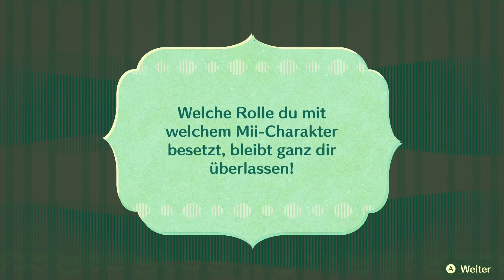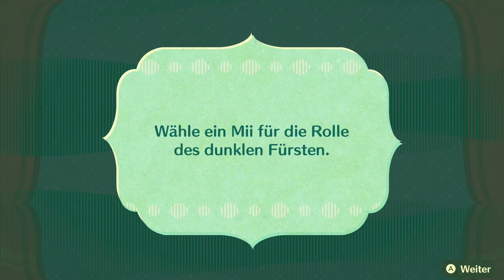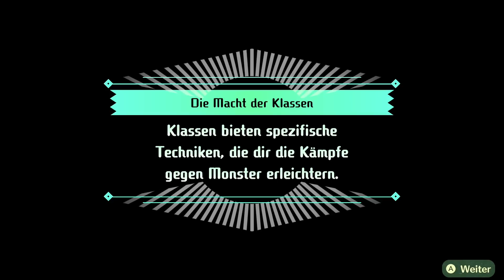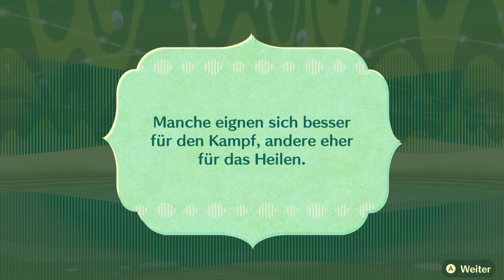MIITOPIA [SWITCH REMASTER] # 01 ⚔️ Mii-Fun in High Definition!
Let's Play Miitopia - Part 1 - Mii-Fun in High Definition! [HD • 60fps • Remastered • Deutsch]

➜ INFORMATIONEN ÜBER "MIITOPIA":

Die Mii-Charaktere tauchten zum ersten Mal mit der Nintendo Wii im Jahre 2006 im Mii Maker auf und begleiten seither alle neuen Nintendo-Konsolen nahezu unverändert. So kann seither jeder seinen eigenen, individuellen Avatar erstellen. Diese bekamen mit "Tomodachi Life", welches im Mai 2014 in Europa erschien, ein eigenes, großes Spiel für den Nintendo 3DS spendiert: Dort konnten bis zu 100 Mii-Charaktere auf einer Insel zusammen leben, Beziehungen untereinander pflegen und ihre Interessen austauschen. Dabei ging es immer friedlich zu, einzig das Minispiel "Tomodachi Quest" vertrieb abenteuerlustigen Miis die Langeweile.

Wem also "Tomodachi Life" zu wenig Action bot, der konnte seine Miis im Jahre 2017 auf das neue Abenteuer "Miitopia" porten! In "Miitopia" erleben die Avatare mit Füßchen epische Quests und spannende Abenteuer mit RPG-Elementen - Aber weiterhin mit dem verrückt charmanten Humor, den man von "Tomodachi Life" gewohnt ist! Austoben kann man sich dabei auch mit verschiedenen Outfits für seine kleinen Helden, die auch über die eingebaute amiibo-Funktion erhalten werden können!

Das unvergleichliche Abenteuer rund um die zehn auserwählten Helden, dem dunklen Fürsten, dem großen Weisen, dem immer hungrigen König sowie seiner holden Prinzessin und vielen mehr wurde am 21. Mai 2021 auch auf die Nintendo Switch geportet: Grafisch angemessen remastered überzeugt vor allem der neue Mii Maker, der unglaublich viele Gestaltungsmöglichkeiten bietet. Doch das ist nicht die einzige Überraschung in der neuen Version, denn schon bald erhalten die Helden neue Unterstützung in Form eines getreuen Pferdes - Natürlich auch individuell gestaltbar!

• Vollständiger Name: Miitopia / ミートピア
• System: Nintendo 3DS, Nintendo Switch
• Deutschland-Release: 28. Juli 2017 (3DS), 21. Mai 2021 (Switch)
• Genre: RPG / Role-Playing-Game / Strategie / Geschicklichkeit / Action-Adventure

★ Viel Spaß mit Let's Play "Miitopia"! ★